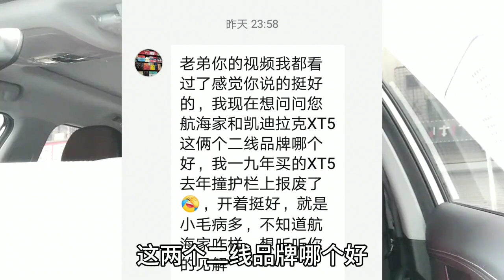一起跑完430公里高速才发现，航海家和凯迪拉克xt5，谁技术好